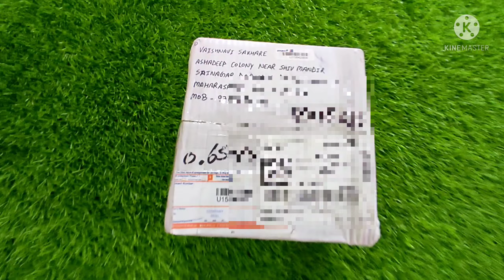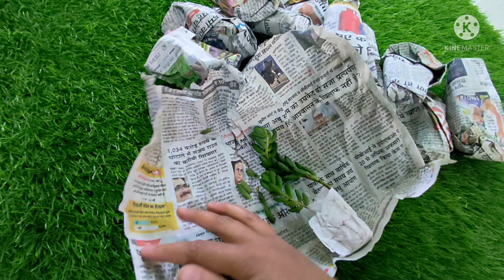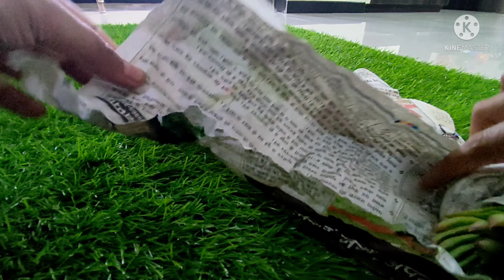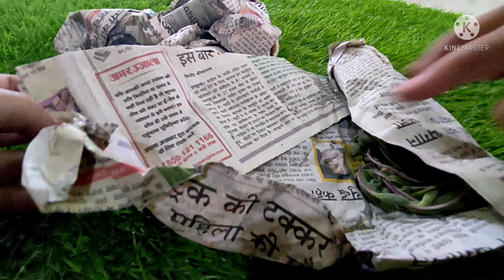unboxing of succulents purchased online at low cost |succulent potting mix|succulents for beginners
prices -
crassula campfire- 40 rs
jelly bean - 40 rs
crassula - 50 rs
chain grass - 60 rs
golden grass - 80rs
donkey tail 100rs
red pagoda - 140 rs
howarthia retuse - 140 rs
laxmikamal- 140 rs
Vishnu Kamal - 140 rs

video contains -

succulents purchase
succulent potting mix
succulent repotting
Succulent care